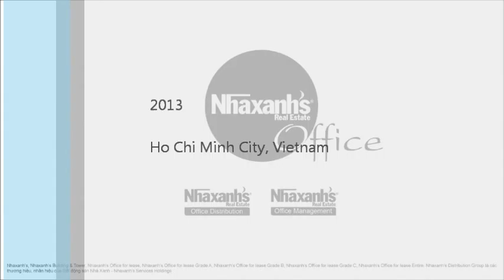Văn phòng cho thuê diện tích đa dạng tại khu vực Lê Thánh Tôn, Quận 1, Tp.Hồ Chí Minh